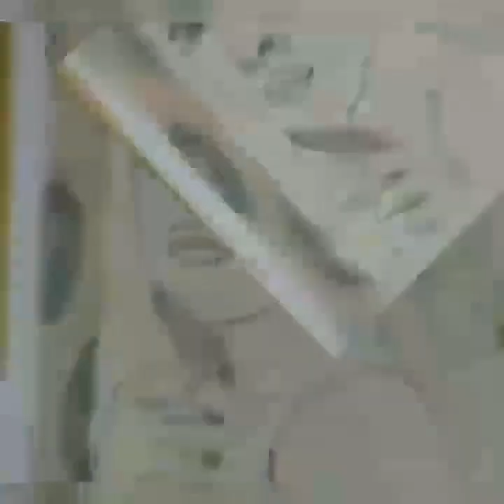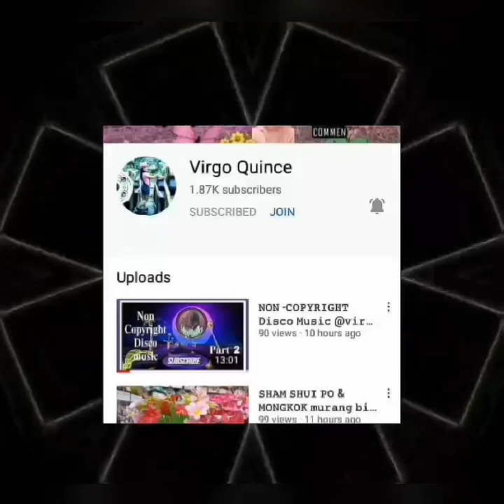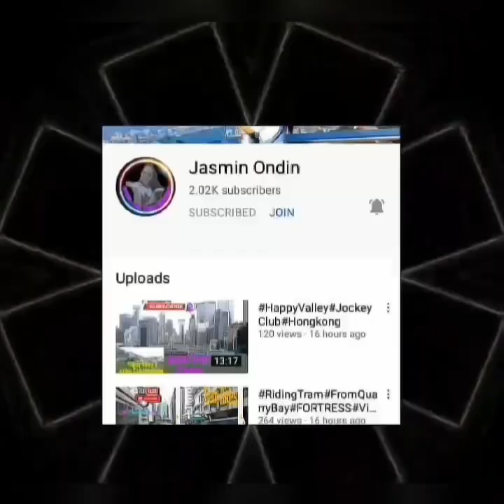Naruto anime Sketch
Join in my Membership Button

❤️Level 1-Hug you
🌼Loyalty badges next to your name in comments live and chat
🌼i customized channel art and channel icon
🌼i include featured your channel,Ls support,premier,and shout out in my latest videos

❤️Level 2-Love you❤️
I Give you 10 hours a week
🌼ill make a Customized Channel art plus icon and short intro and badge and emoji
🌼i included featured your channel,Ls support,premier,and shout out in my latest videos

❤️Level 3-like you❤️
🌼i give a 20hours wh a week
🌼i make a Customized Channel art,and icon,short intro,unlimited badge and emojis

what are you waiting for join in my Membership button now
My Members my loving generous supporters in my channel Super thanks and Godbless

please support all of this channel❤️